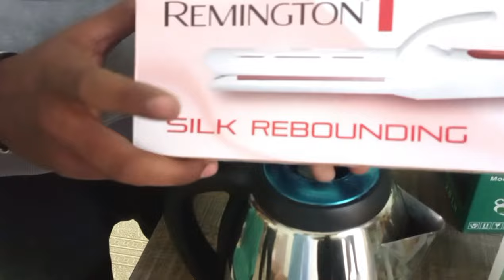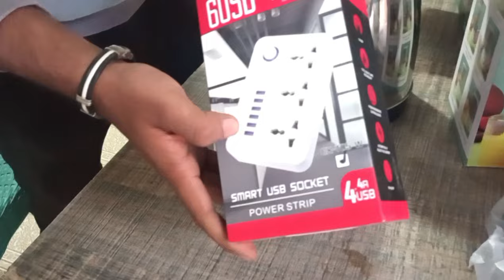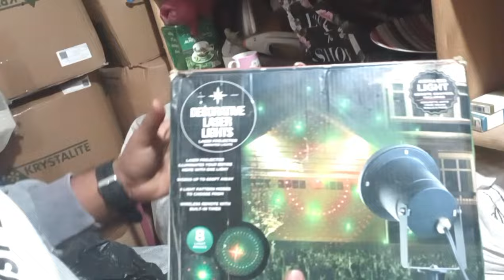Shershah Sohrab Godam | Amazon Percel Lot | Karachi Shershah Super Godam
Shershah Super Godam
Shershah saste iphone
Shershah mobile market
Shershah ghani chowrangi
Shershah Amazon
Amazon Percel Lot
Iphone
Cheapest market
Shershah per kg
Shershah Saban Gali
Shershah kabari market
Kabar Bazar
Munasib Saman
Sohrab Godam
Amazon items
DSLR camera
Laptops
Laptops market
Table phone
Online shopping
Smart watch
Smart phone
Per kg blanket
Per kg jacket
Per kg suit
Per kg cosmetics
Per kg toys
Shershah
Karachi Shershah
Online business